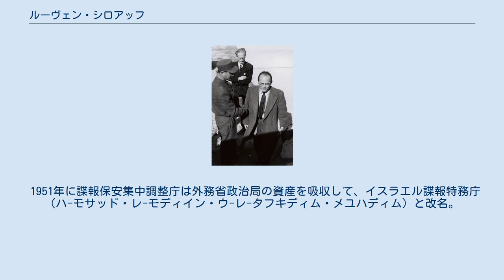ルーヴェン・シロアッフ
ルーヴェン・シロアッフ ルーヴェン・シロアッフ（1909年 - 1959年）(ヘブライ語：ראובן שילוח）は中東専門家でイスラエルの諜報部門創設期の第一人者。
同国対外情報機関のイスラエル諜報特務庁の創設者。
はじめはザスラニという姓を名乗っていた。
 国際連盟イギリス委任統治領パレスチナのイシューブ（ユダヤ人社会）の政府的存在であったユダヤ機関外交諜報部であった政治局所属のシロアッフは1931年に新聞記者の偽装でイラクに赴く。
その時既にシロアッフは、今日まで続くシオニストとクルド人のコネクションの基礎を作り上げる。
 パレスチナへ帰った後、イシューブの政府的存在であったユダヤ機関の外務省的存在兼情報機関である（ユダヤ機関）政治局の中でアラブ専門家精鋭を集めたアラブ課に所属した。
さらにイシューブの軍事組織ハガナーの情報機関であるハガナー情報局（シェルート・ハ-イェディオット）の創設に関わる。
第二次世界大戦時にはユダヤ機関と協力関係にあったイギリス軍とのリエゾン（連絡係）を務めて英国側との意思疎通を図る。
イスラエル建国後は、モシェ・シャレット外相の特務問題顧問として新国家の対外情報機関となった外務省政治局を指導監督した。
 だが、シロアッフは外務省政治局に問題を見出した。
そして、外務省政治局の監督及び同局と他の情報機関との諜報活動調整の為に1949年12月13日に諜報保安集中調整庁（モサッド・レ-リクーズ・ウ-レ-テウーム・シェルテイ・ハ-モディイン・ヴェ-ハ-ビタホン）を創設して初代長官に就任。
1950年にシロアッフは監督機関モサッドと並存していた対外情報機関の外務省政治局の解散を決定。
 ヨーロッパで諜報活動に従事していた外務省政治局の情報要員達はこれを不服とし、公文書を焼くなどイスラエル情報コミュニティー史上に残る「スパイ達の反乱」を起こすが、シロアッフはこれを鎮圧処分した。
 1951年に諜報保安集中調整庁は外務省政治局の資産を吸収して、イスラエル諜報特務庁（ハ-モサッド・レ-モディイン・ウ-レ-タフキディム・メユハディム）と改名。